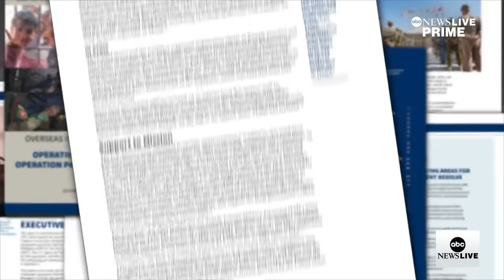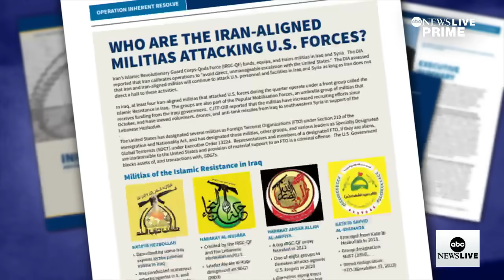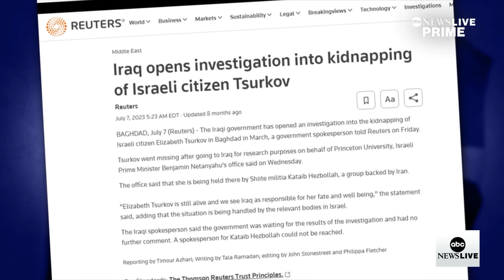Terrorist group Kataib Hezbollah and the push for a hostage release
ABC News' Jay O'Brien reports on the Iran-backed terrorist group Kataib Hezbollah and the women held for nearly a year by the group.